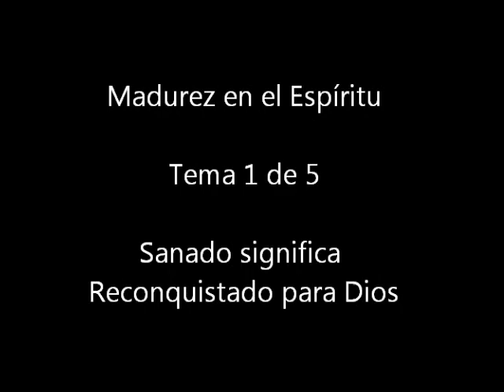Madurez en el Espiritu, 1 de 5, Sanado significa reconquistado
Congreso de la Región Centro-Sur de la Renovación Carismática en Chile.

Tema 1 de 5: Sanado significa Reconquistado

La sanación es acto del amor y del poder de Dios que rescata lo que le pertenece. El pecado nos tienta ofreciendo caminos más rápidos, aparentemente más fáciles y en todo caso, más intensos, hacia los bienes que anhela nuestro corazón. Así logra hundir en sus garras en nosotros.

La sanación vence por encima del daño que el pecado ha causado, y así nos devuelve al plan de Dios. Somos sanados, entonces, para ser testigos de la verdad de amor y salvación del Señor.